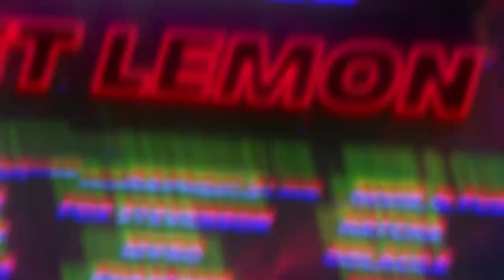Disciple Alliance Vol. 4 (Teaser)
📌Give this track a thumbs up if you like it! Hope you guys enjoy :3📌

Breaking Records - Your Home for the BEST TRACKS on YouTube
【Label: Disciple ♛ ♜ ♞】

📌This marks our 100th release as a label, and we're excited to bring you Disciple Alliance Vol. 4!

📌This is the biggest Alliance album to date Including one brand new track from every single Disciple family artist and also the megacollab 'Get Lemon' from our live studio session stream. 16 songs, 17 artists, 100% Disciple.

🔊No Bullshit. All Dubstep & Trap. Just press play.🔊